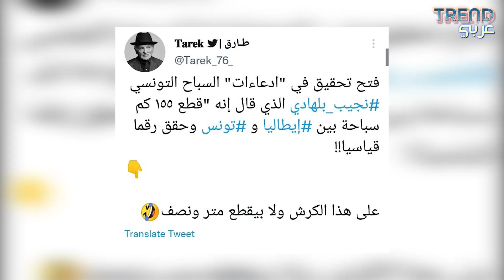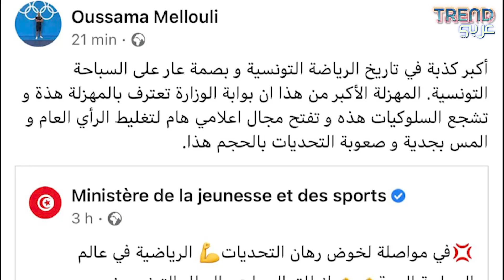نجيب بلهادي يرد على التشكيك بإنجازه ويعد بتحدٍ جديد .. و تحقيقات وزارة الرياضة التونسية مستمرة !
لا تزال موجة ترند تويتر المشككة بإنجاز السبّاح نجيب بلهادي مستمرة، بعد ان طرحته وزارة الشباب والرياضة كبطل رياضي عالمي.
احتفلت الوزارة ببلهادي بعد اجتيازه 150 كيلومترا سباحة متواصلة، استمرت نحو 64 ساعة في مياه البحر المتوسط، من جزيرة بانتليريا الايطالية الى ساحل ياسمين الحمامات في تونس، وهو رقم قياسي!